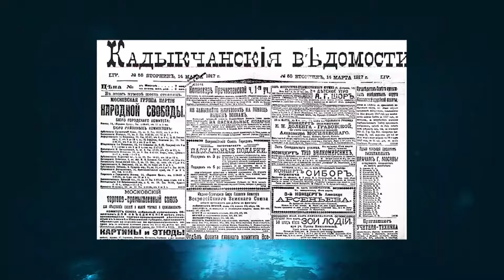В Судроме любят хоккей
Киножурнал КАДЫКЧАНСКIЯ  ВѣДОМОСТИ обо всём, что по мнению редакции «СудромаФильма» может быть интересно многим, и чем хочется поделиться. Также здесь появляются все новости, объявления и манифесты. В выпуске № 78 – репортаж о том, как прошёл первый хоккейный матч на обновлённой ледовой арене в Судроме, который состоялся 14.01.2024 г.

Почитать описание, выбрать лекцию или цикл лекций А. Кадыкчанского и оплатить можно по ссылке